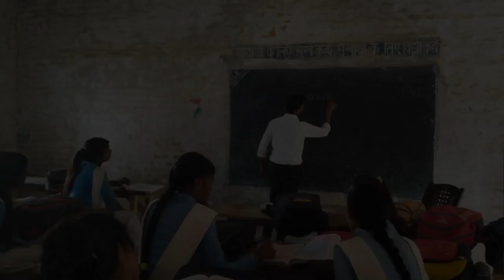मैंने एक उम्र खर्च की है तुम पर! teaching motivation 🔥